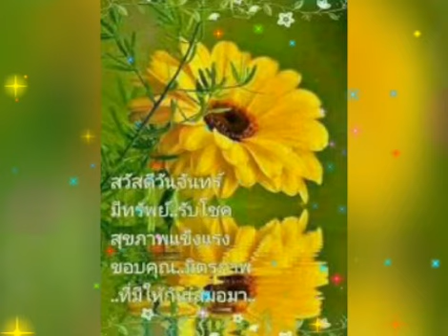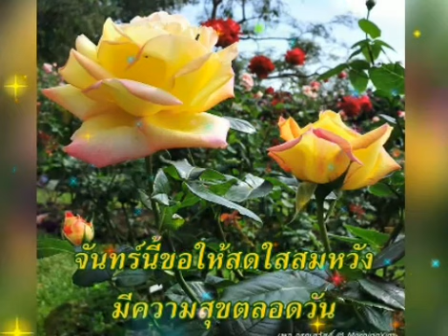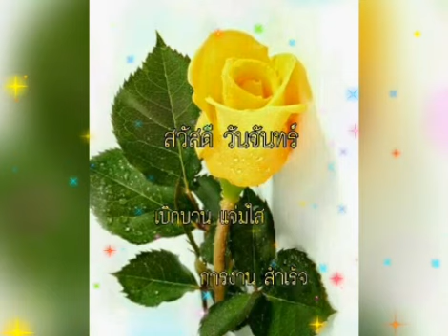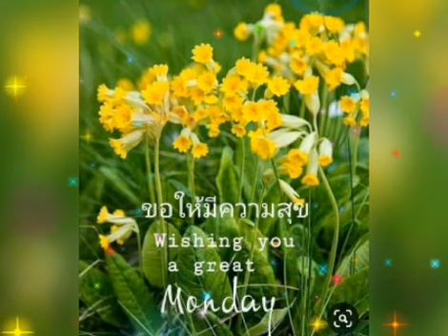สวัสดีวันจันทร์ ** ยากยิ่งนัก ** ต้อม เรนโบว์